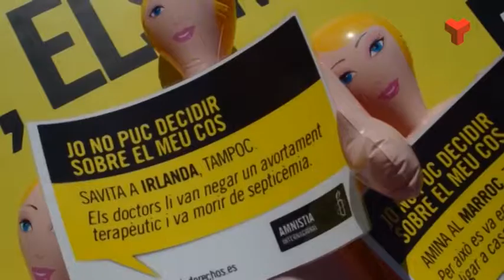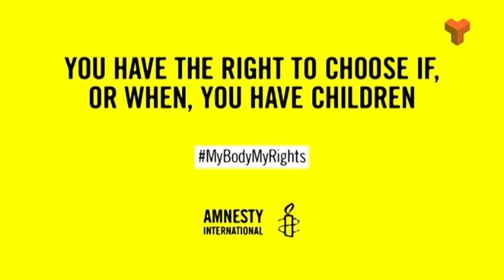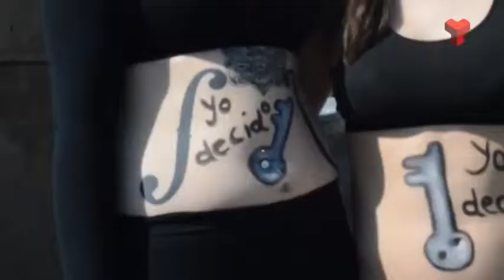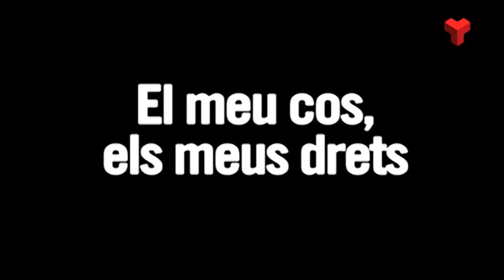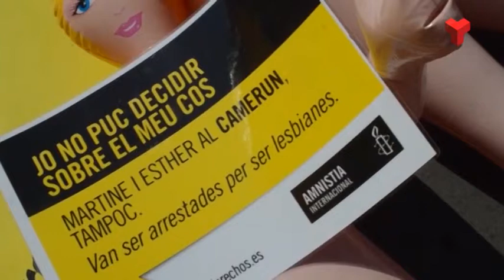Terrassa Solidària Amnistia Internacional dijous 23-04-15